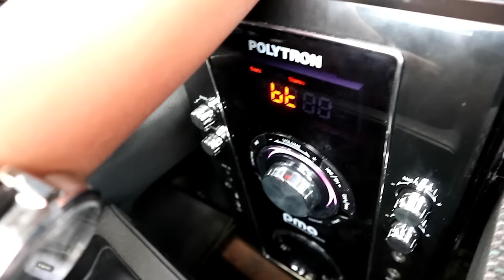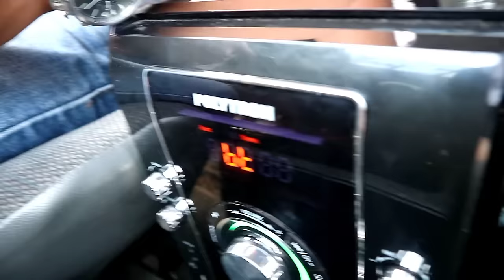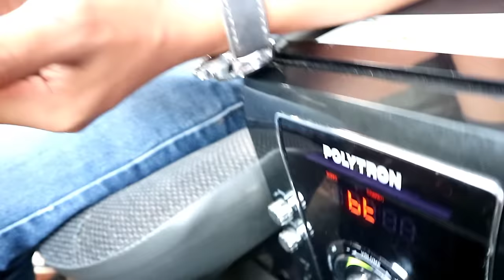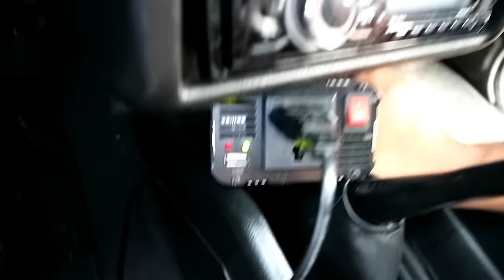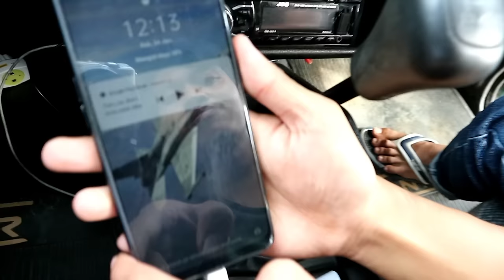Cara Mudah Merubah Pasang Speaker Aktif Menjadi Subwoofer di Mobil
cara mudah pasang speaker aktif menjadi subwoofer di mobil yaitu dengan menggunakan inverter untuk merubah arus listrik di mobil dc ke ac agar bisa menjadi penghantar arus listrik yang tadinya dc ke ac dan bisa sebagai colokan speaker yang di pasang di mobil.
Di video saya menggunakan inverter 500VA.
Jika tidak kuat saat bas menggema dan apeaker mati di colokan modulator kalian bisa langsung sambung ke aki.
Jangan lupa pake sekring ya biar aman.
jika ada pertanyaan silahkan komentar di kolom komentar